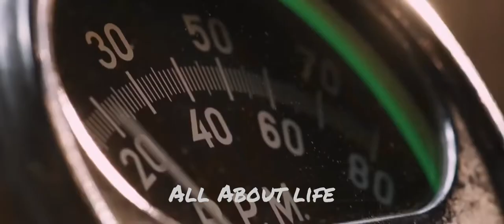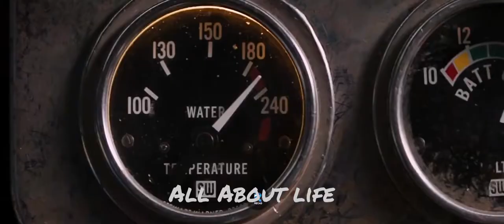Axel Johansson - Forever | ft. Ella Young | Fast and Furious-8 | The race in Cuba | Edited